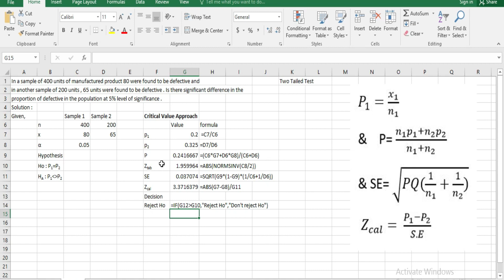Double Proportion Test -Useful for BBA/BIM/BBM 3RD SEM BUSINESS STAT. PRATICAL EXAM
Double Proportion Test -Useful for BBA/BIM/BBM BUSINESS STAT. PRATICAL EXAM